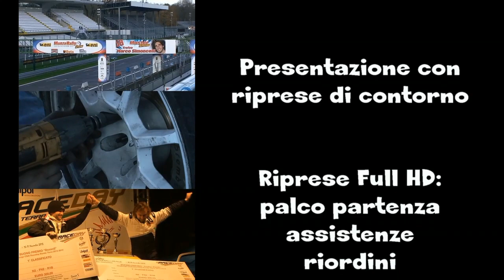Cameracar Rally Città di Camaiore 2014 Fredducci-Capilli Clio W A7 1°di classe - PS 5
Rally Città di Camaiore 2014
Luca Fredducci-Federico Capilli
Renault Clio Williams A7
LucaVideo Cameracar